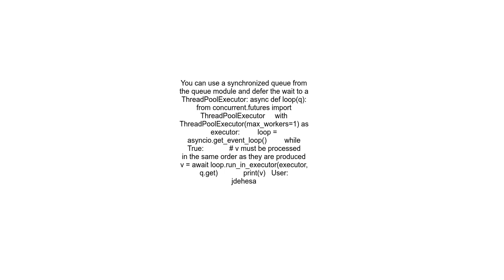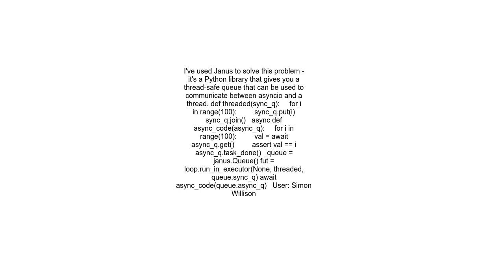How to communicate between traditional thread and asyncio thread in Python